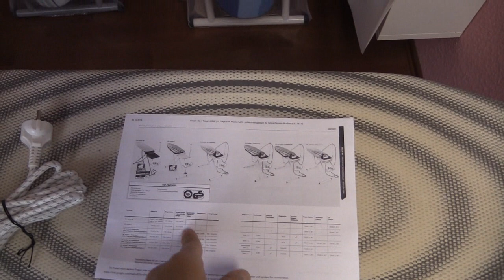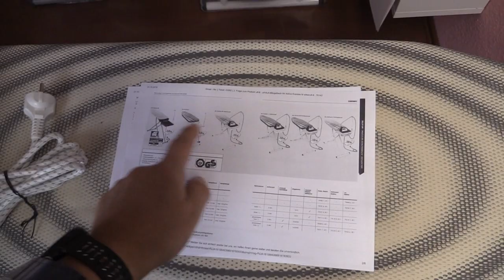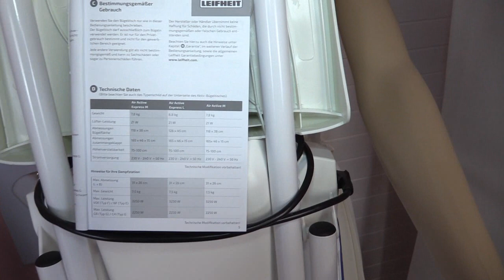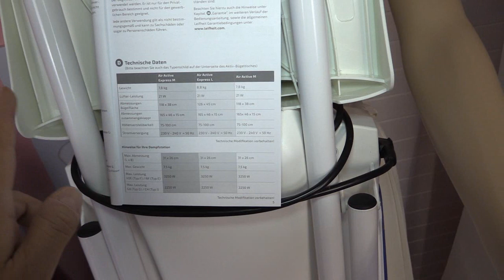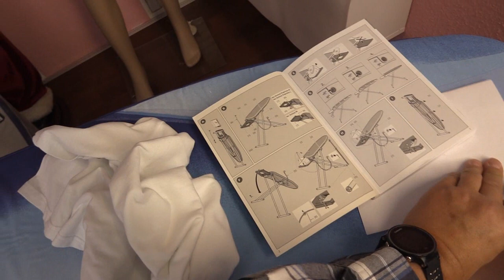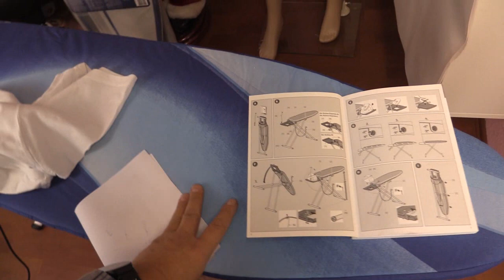Leifheit Air Active Bügeltisch - KEINE Empfehlung - NICHT kaufen!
absolut enttäsuchend - wie die guten Bewertungen zustande kommen?!? das weiße Modell